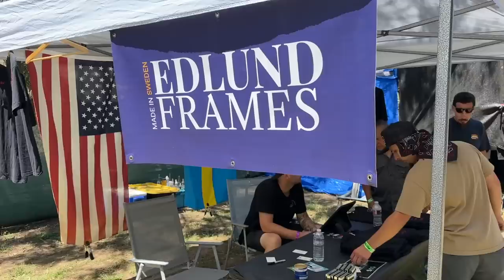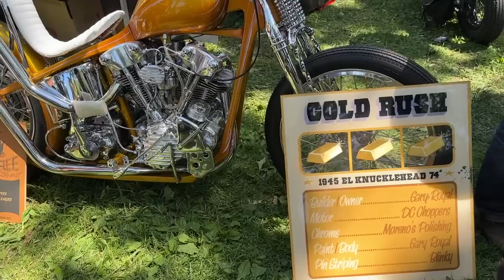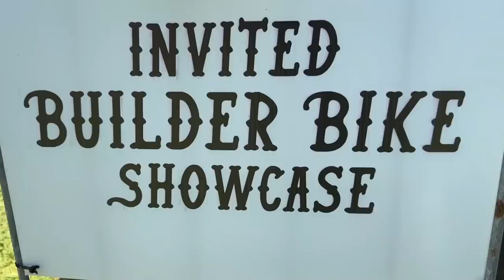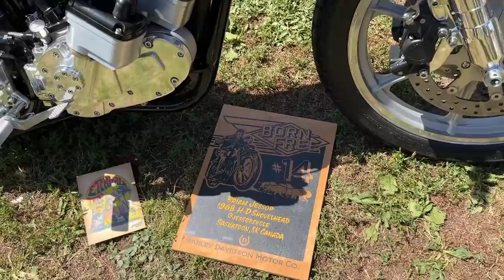Born Free 14 Show Bikes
Born Free 14, 2023

LNSPLT BLVD
United States